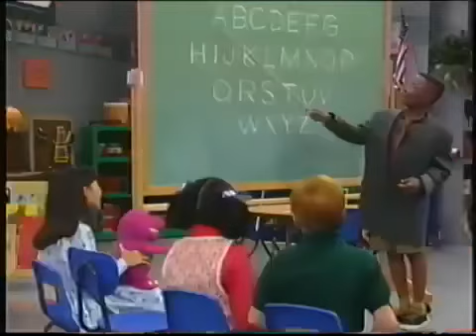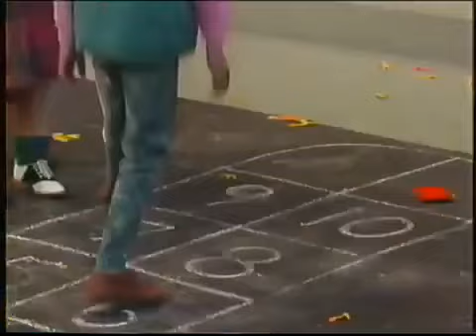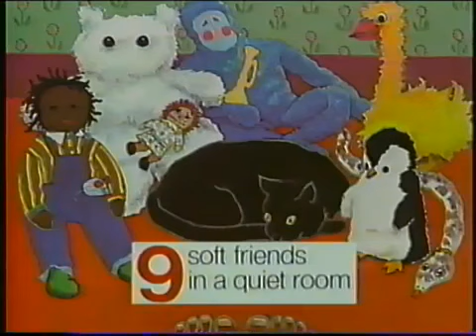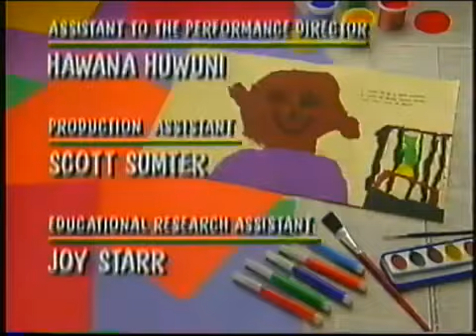Having Tens Of Fun! [Complete Episode] (Like: It’s Home To Me & Snack Time!)